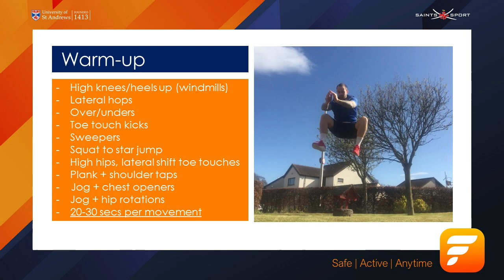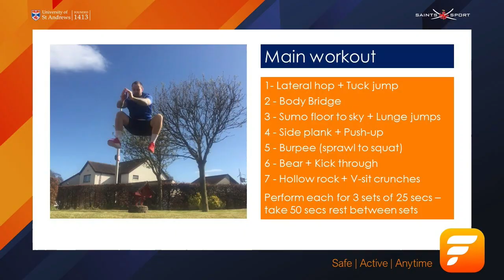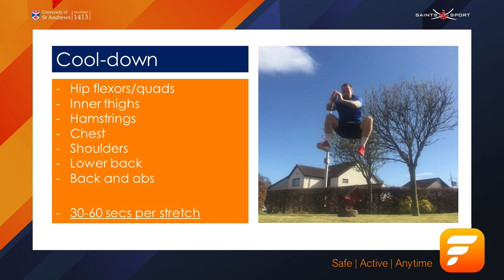Stay Home | Stay FIT: ADVANCED BODYWEIGHT WORKOUT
Join Callum for an advanced bodyweight workout with a range of explosive and challenging movements. If you are performing this workout inside please make sure you have adequate floor space and ceiling height!

Stay Home | Stay FIT